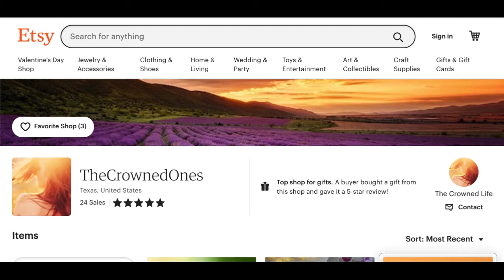6) Should You 'Forgive & Forget' What The Narc Has Done?